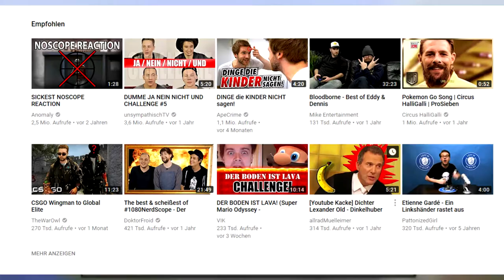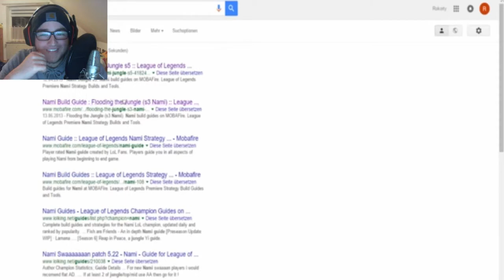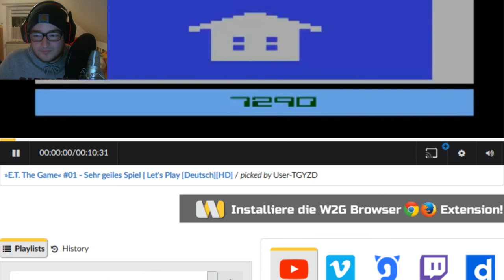WIR REAGIEREN auf unsere ALTEN VIDEOS! | Rokorty - Rokorty React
Hallo Leute, willkommen zu einem Video, in dem wir auf Videos wie Minecraft, ET the game, Call of Juarez und Backard Wrestling reagieren.
React auf alte Videos von Rokorty